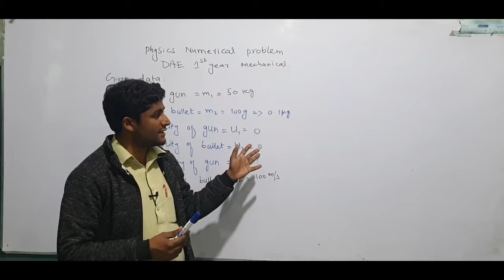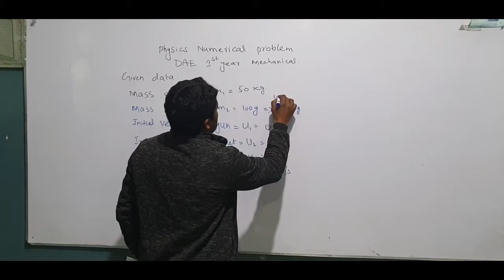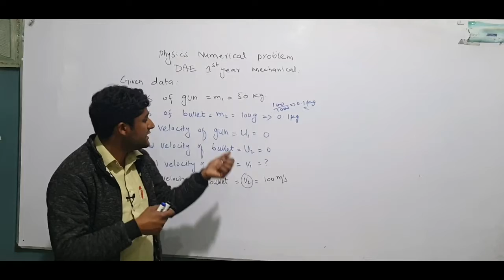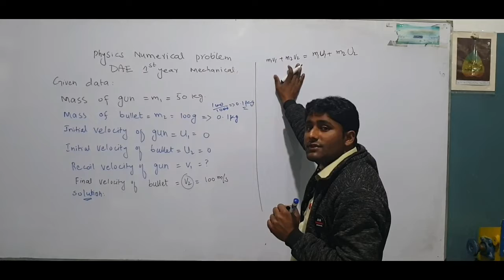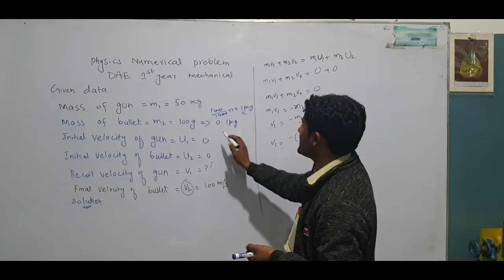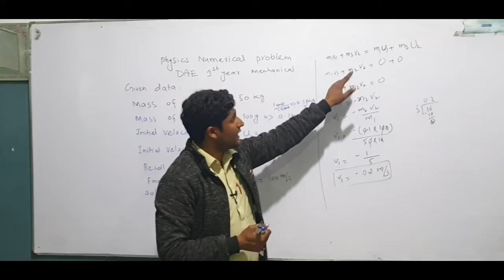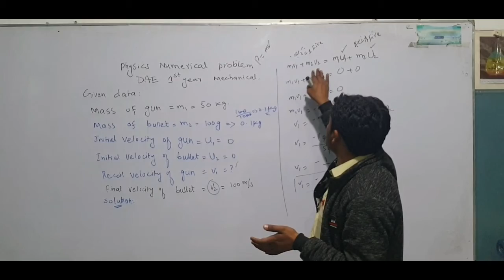Law of Conservation of Momentum | lean Physics by intelligent Sir | DAE 1st year Physics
Topic: what is law of Conservation of Momentum,  Physics numerical problem , dae 1st year Physics,